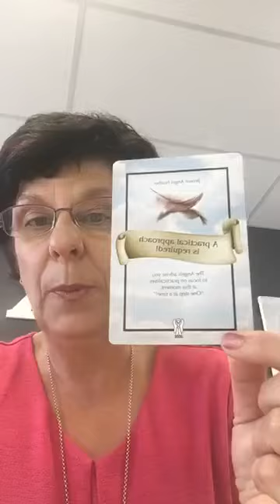Daily Angel Message The Aussie Angel Lady Michelle Newten April 20th 2019 with The Aussie Angel Lad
Daily Angel Message The Aussie Angel Lady Michelle Newten April 20th
2019 with The Aussie Angel Lady Michelle Newten

This weeks Angel Blessing: $20 OFF Archangel Michael Sword & Shield Oracle Collectors Edition.

If you are interested in essential oils they are available at the centre plus join me in my closed facebook group: Go Here:
If you purchased all the oils & diffuser in the home essentials kit in our shop it would cost you $625.00 you get all this in. April when you join for $264 plus postage!
or call the AOK Healing Centre 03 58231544 & we can help you.